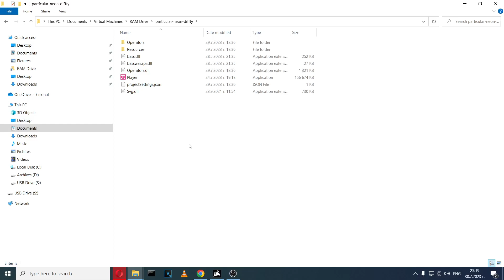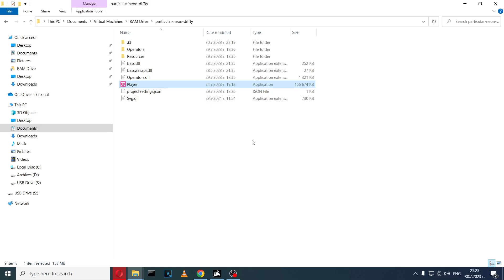Particular [Windows] (2023) DiFFtY and neon_delice {Core i9 RTX 2080}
Particular demo for Windows machines. Running on Core i9 machine with RTX 2080. Released at Evoke 2023, where it ranked 5th.